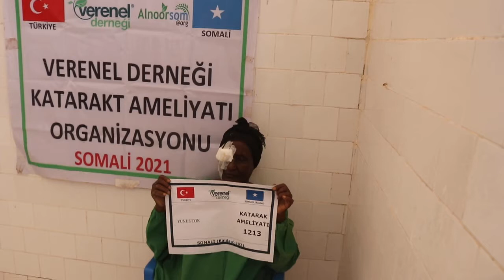1213 YUNUS TOK KATARAKT AMELİYATI